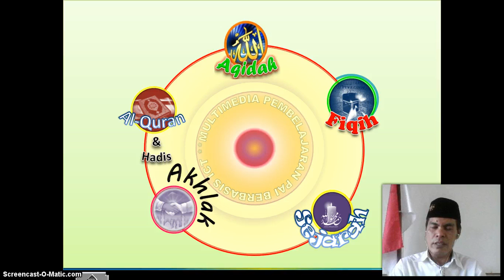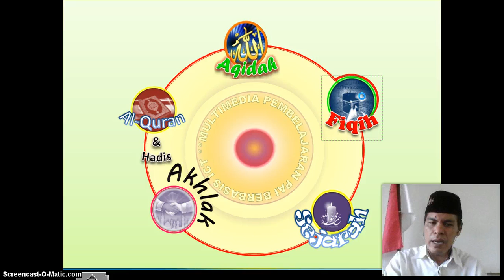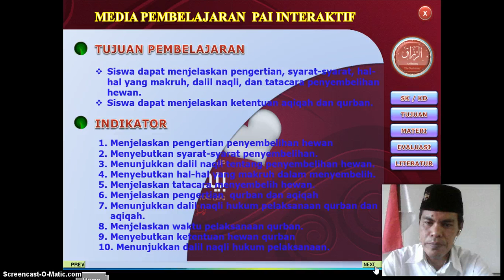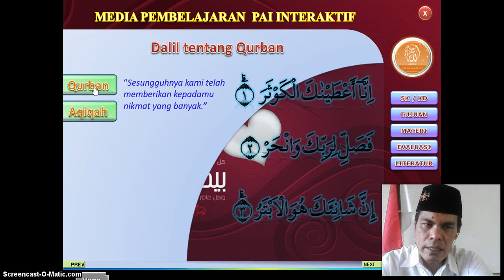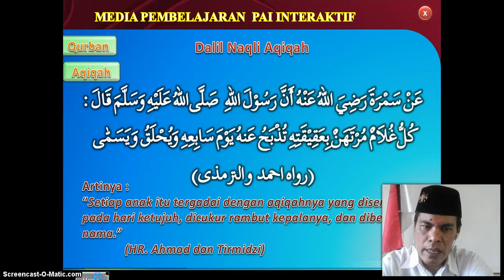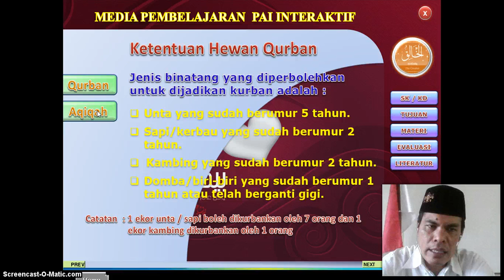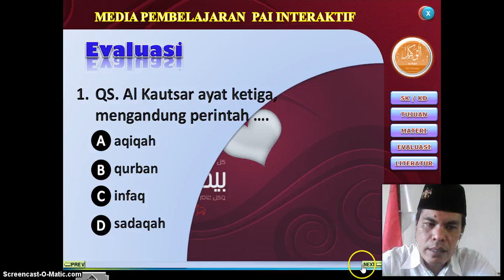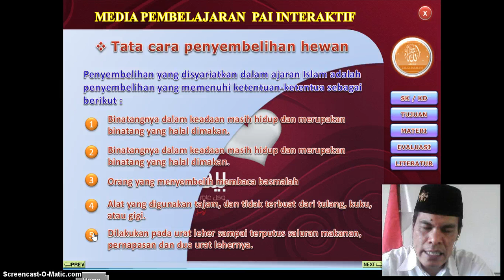BelajarbersamaSUKMA: Kelas 9 SMP Al-Hidayah | Aqiqah dan Qurban Kelas IX